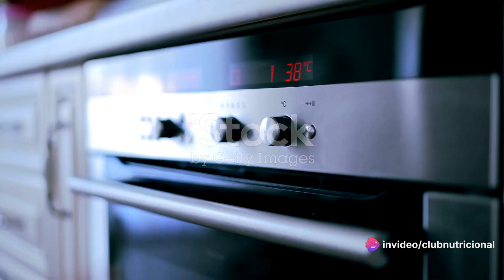Platos de Fiestas Familiares: Recetas Tradicionales que Amamos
Descubre en este video del canal de cocina "Cocina de Familia" una selección de recetas tradicionales perfectas para celebrar en familia durante las fiestas. Desde platos clásicos hasta delicias caseras, estas recetas te llevarán a revivir los sabores de la infancia y crear momentos memorables junto a tus seres queridos.

¡No te pierdas estas recetas que nos recuerdan el amor y la tradición de la cocina familiar! Tu participación ayuda a fortalecer nuestra comunidad culinaria.